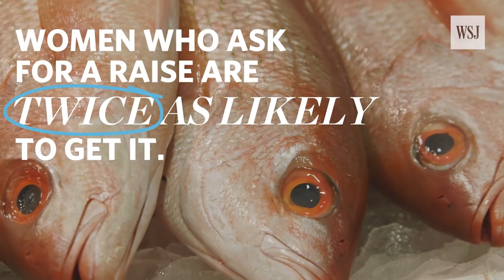How to Ask for a Raise: Tips From a Fish Market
Women are just as likely as men to negotiate for a raise. But research shows it's not just about whether you ask for more money, it's also about how. We tested a few tactics at the Fulton Fish Market. Photo: Alexander Hotz/The Wall Street Journal